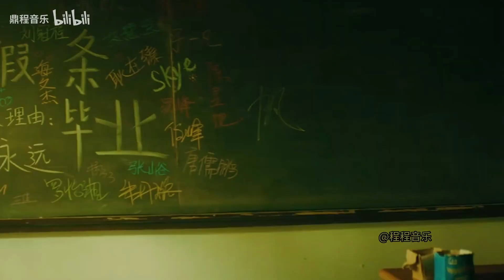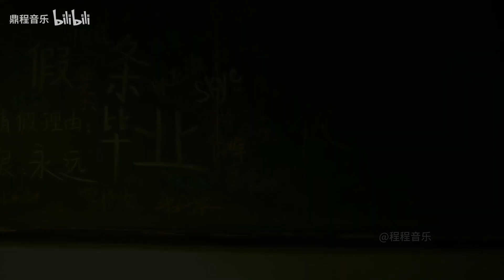2010至2021一年一首毕业歌 旋律响起 你还会唱吗 哪首是你的青春